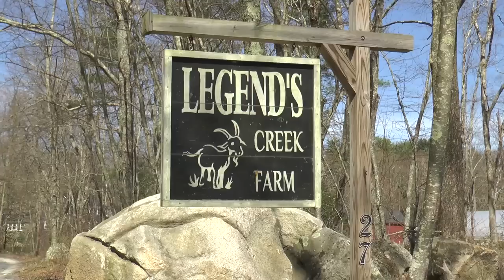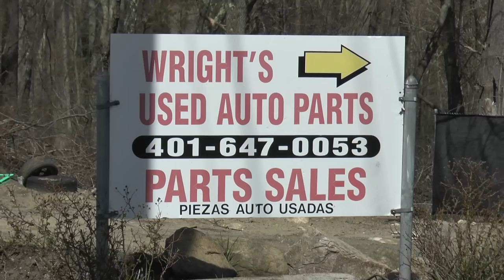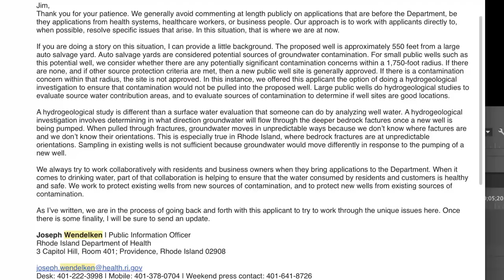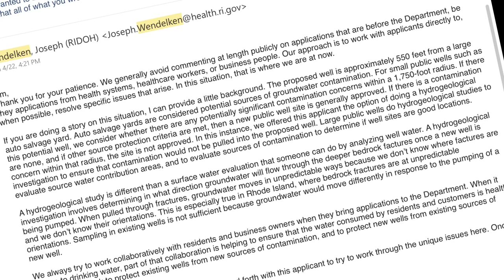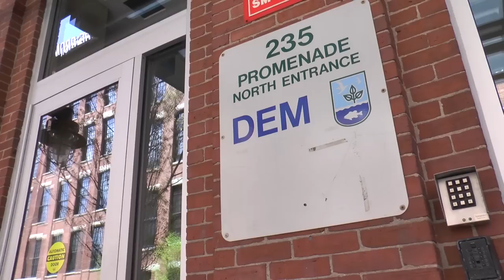Foster Farm Journal video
The owners of a Foster farm are caught in a frustrating bind: R.I. officials won’t approve a well they need to expand their business because of possible contamination from a neighboring junkyard. But the state is doing nothing to clean up that junkyard, which borders a brook that feeds into the state's primary reservoir.